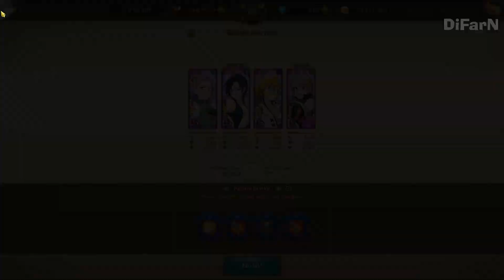Labirin Bawah Tanah Lantai 3 "DEMON MELIODAS" + Panduan Lengkap - Seven Deadly Sins Grand Cross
Untuk masalah ada Merlin Summer wajib atau tidak, sebenarnya tidak wajib. Tapi kalau ada pilihannya silahkan langsung pilih. Intinya kalian pilih hero yang bagus saja, contoh nya ultimate yang single target untuk lawan boss battle. Untuk awal-awal di wajibkan dapat pasif terbaik, untuk merlin summer opsi ke 2. Jadi apabila kalian dapat pasif bagus tanpa merlin summer pun bisa.

Mkannya di video ini gw kasih panduan lengkap untuk lawan boss battle setiap lantai beserta jalur terbaik, pasif terbaik dan masih banyak lagi.

Minat ?? Chat via TG = @dfahruly